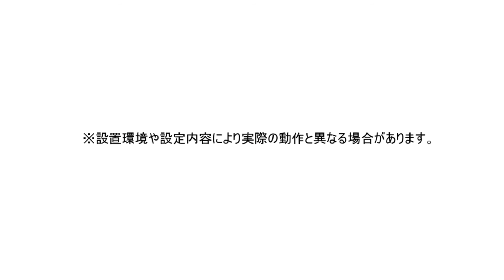オプテックス - 車両検知センサ ViiK Alarm D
地中埋設不要で施工性の高い、オプテックスの車両検知センサViiKシリーズの ViiK Alarm Dの入出庫時と人キャンセルンセル機能の動作イメージです。
マイクロ波 ( 電波 ) と超音波（音波）のコンビネーションにより、人間は検知せず、車両の進入・存在・離脱を確実に検知することができる、ループコイルセンサに変わる新方式の車両検知センサです。